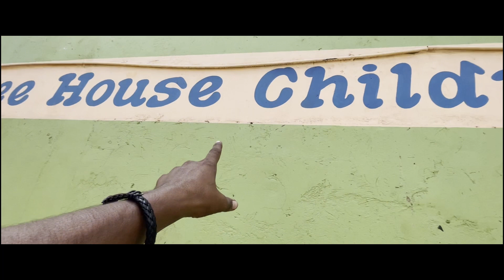orphanage of africa पहली बार किसी अनाथ आश्रम